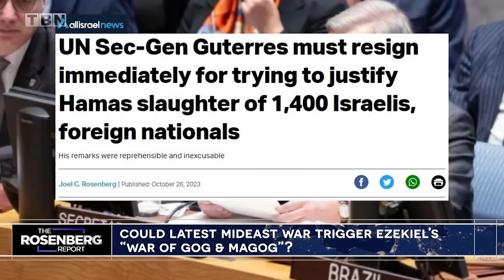Israel-Gaza War: Putin Forming 'Axis Of Terror' w/ Hamas, Iran | FULL EPISODE | The Rosenberg Report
On The Rosenberg Report, host Joel Rosenberg breaks down the latest on Israel's confirmed expanded ground invasion into the Gaza Strip and the increasing threats of Hezbollah and Iranian escalation toward Israel. Rosenberg speaks with Tal Heinrich, spokeswoman for Israeli Prime Minister Benjamin Netanyahu, on Israel's war strategy against Hamas and humanitarian aid reaching Gazans. Could this war in the Middle East trigger Ezekiel's "War of Gog & Magog?" Don't miss this insight and more from The Rosenberg Report on TBN!

0:00 Intro
0:31 Gaza Ground Invasion Begins
3:01 IDF Campaign Successes
4:45 Hezbollah & Iranian Threats
9:05 Israeli Response To Hamas Visiting Russia
17:16 U.N. Condemns Israel
19:45 Prophetic Implications